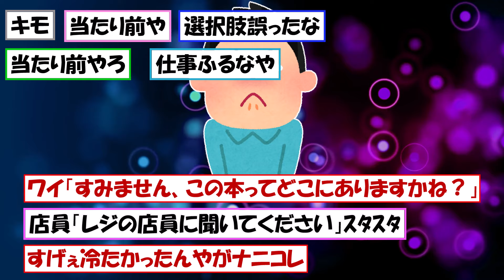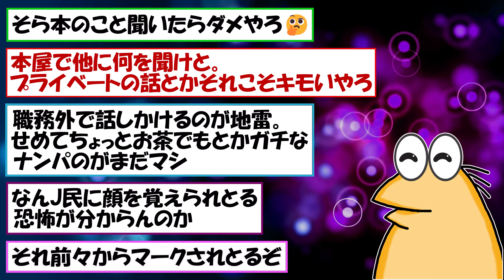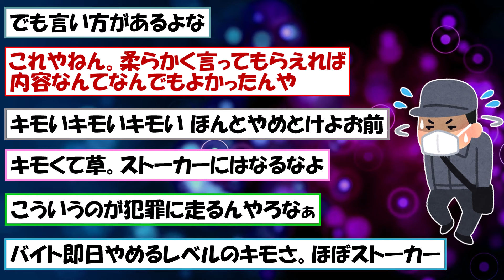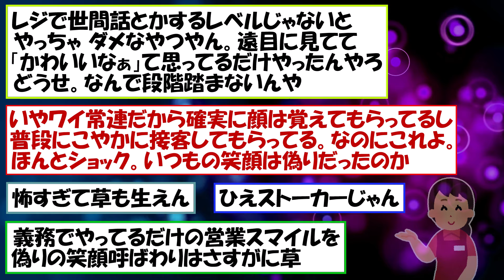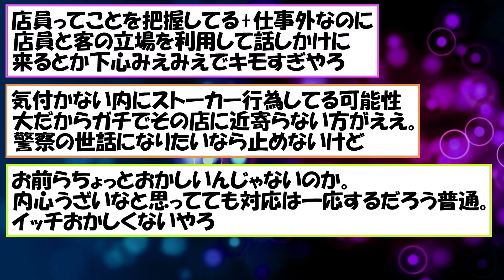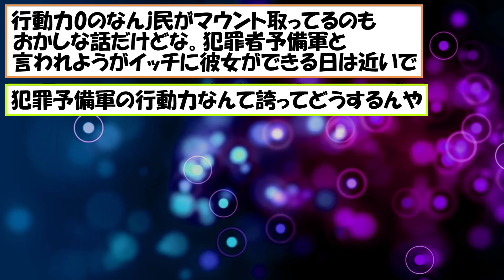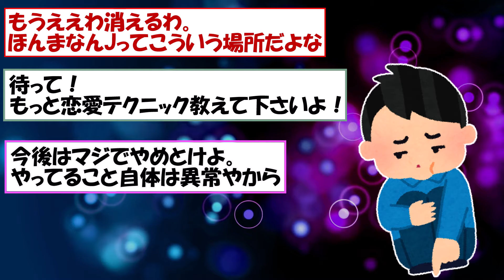ワイ、お気に入りの女店員が仕事終わりに私服やったから話かけた結果、冷たくあしらわれショックを受けてしまう・・・【ゆっくり】【2ch面白いスレ】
▼過去の動画はこちらからご覧いただけます

2chの面白いスレをまとめました。

今回はお気に入り女性店員の仕事終わりの態度にショックを受けてしまった男のスレをご紹介します。

元スレ：本屋ワイ(あっオキニの店員が私服や。今から上がるのかな？話かけたろ！)

引用元リンク(以下のリンク先頭にhを付けて検索してください)
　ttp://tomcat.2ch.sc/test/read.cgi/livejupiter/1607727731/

【動画】pixabay 様
【画像】いらすとや 様　空想曲線 様　小樽総合デザイン事務局 様　ピクト缶 様　フォトスク 様
【BGM】DOVA－SYNDROME 様